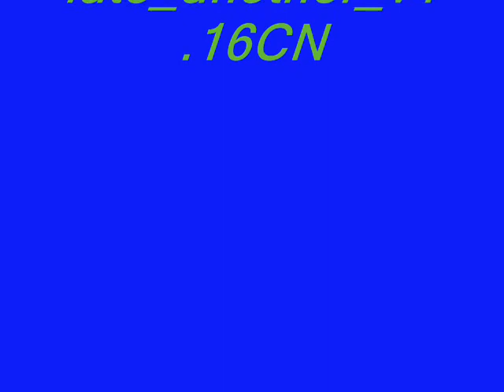Saber VS Dark Saber